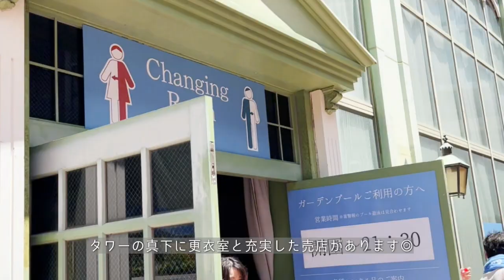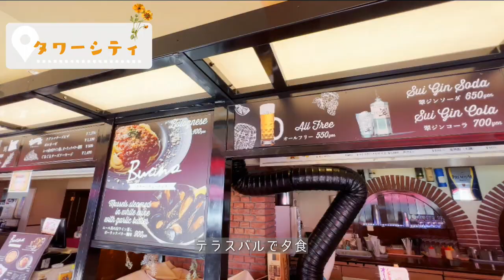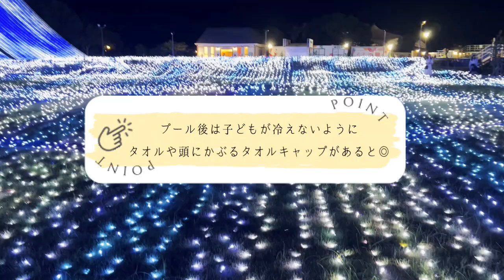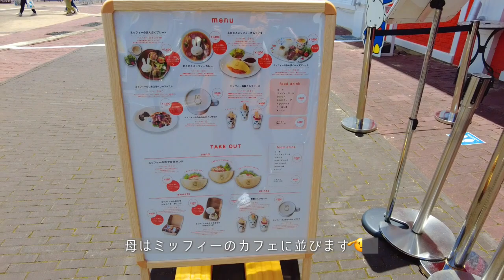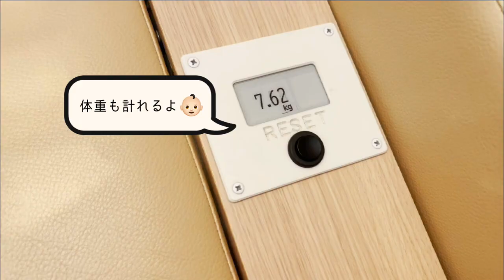【旅行vlog】2023夏のハウステンボス🌻ナイトプールと花火✺⋆*｜赤ちゃんと4歳子連れ旅行👶🏻｜ホテルオークラ【ハウステンボス】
はつえ　なおみです♡

2泊3日のハウステンボスでたっぷり夏を楽しみました〜￼☀️
日中のガーデンプール、夜のナイトプール、ランタンショー、広がるひまわり畑…🌻
￼外国にいるような気分になれて本当に楽しかったです😊
普段はプールガチ勢🏊の私もパリピデビューしてきました😎😶‍🌫️
とても広い￼ので熱中症対策をしながら過ごしました。
ハウステンボスは海風が吹くものの
まだまだ暑い日が続くので少しでも参考になれば幸いです☘️

0歳と4歳のワーママ
vlog中心です
▶︎旅行✈️食べる🍽収納🏠ライフハックや時短⏰が好き♡

いいコト/モノの情報はたくさんシェアしたいなと常々思ってます🍀